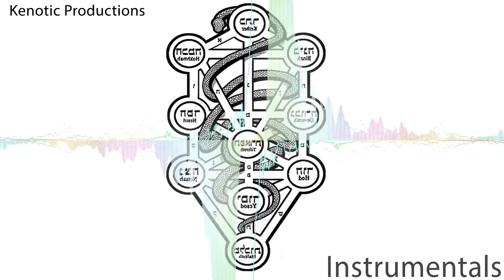(FREE) Lil Yachty Type Beat - "Conscious" Ft. Mingos | Free Type Beat I Rap/Trap Instrumental ☯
💯Discography☛